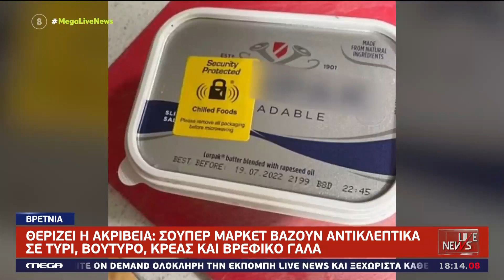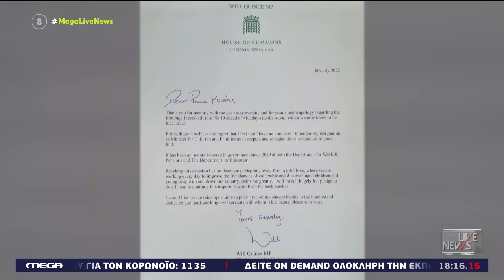Βρετανία: Game over για Μπόρις Τζόνσον;